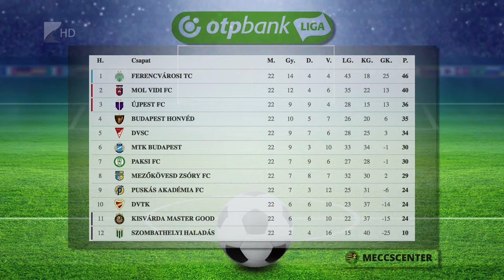Döntetlen Mezőkövesden - Kölcsey Tv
Kétgólos vezetést követően döntetlent játszott Mezőkövesden a kisvárdai futballcsapat. Dajka László együttese az NB I huszonkettedik fordulójában végzett 2-2-re a hazaiakkal. A Kisvárda kedden 20 órai kezdettel a Magyar Kupa nyolcaddöntőjének visszavágóján a Ferencvárost fogadja.